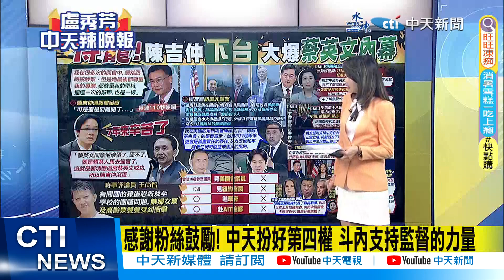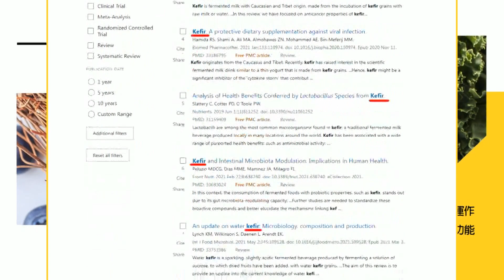【每日必看】小英男孩? 陳吉仲談蔡英文:常跟總統吵架｜陳吉仲搞臭選情? 時事評論員:2大票倉將動搖 20230920｜辣晚報